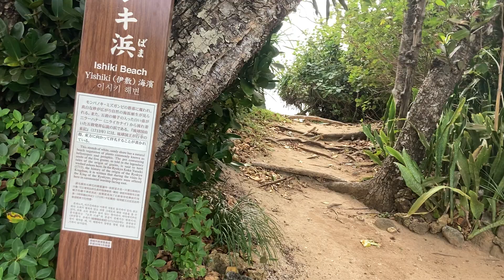【久高島】自転車[4/4]イシキ浜→港近く/ 港付近のレンタサイクル 沖縄県南城市